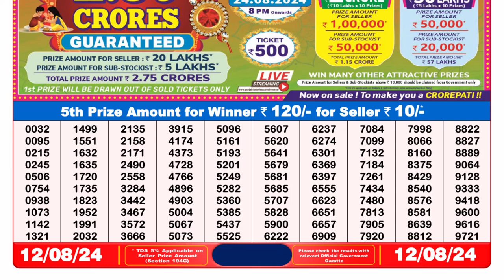🔴Dear Lottery Sambad 8pm today 12.08.24 Nagaland State Lottery Result